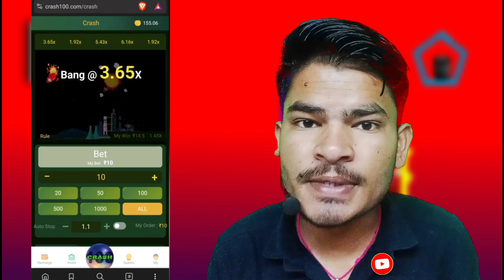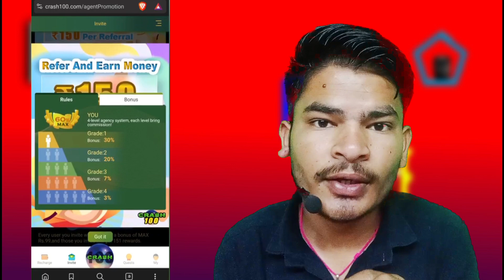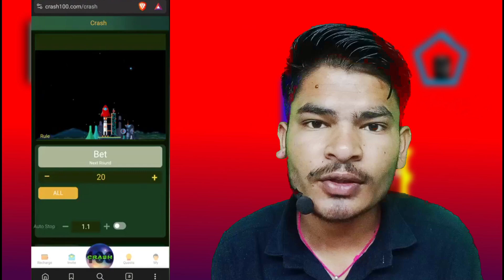Crash 100 App Withdrawal Kaise Kare | Crash 100 App Real Or Fake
Crash 100
Crash 100 app withdrawal
Crash 100 withdrawal
Crash 100 real or fake
Crash 100 withdrawal proof
Crash 100 app
Crash 100 me withdrawal kaise kare
Crash 100 app withdrawal proof
Crash 100x game